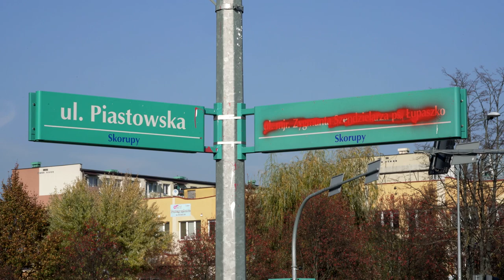Tablica, która dzieli. Łupaszka w Białymstoku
Po raz kolejny tablica z nazwą ulicy "Łupaszki" została zamalowana.
W konkluzji koncowej prokurator IPN po wieloletnim sledztwie napisał  "Reasumując, zabójstwa i usiłowania zabójstwa tych osób należy rozpatrywać jako zmierzające do wyniszczenia części tej grupy narodowej i religijnej, a zatem należące do zbrodni ludobójstwa”.
No ale nowy IPN kwestionuje te fakty.